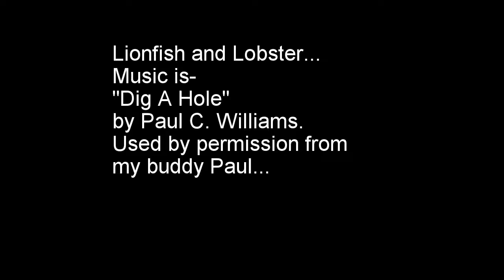lionfish and lobster